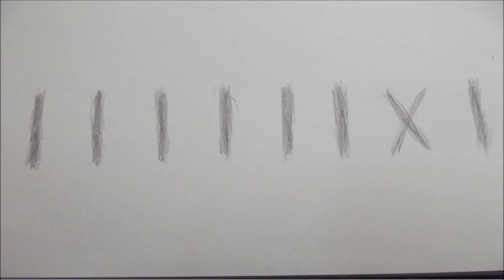[Hypixel] Blitz-SG - Ep.3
The third episode of my Blitz-Survival Games series on the Hypixel server. In this episode I show you what I have to deal with every day. I raged a lot in these two games on Island (or Despair v1) and Winter.

Server IP : mc.hypixel.net
Ressource pack : private atm
IG Music :
-Codeko - Crest
-Uppermost - Motion